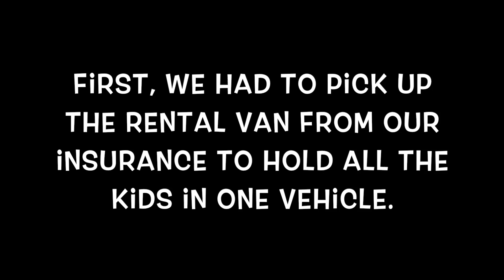JORDAN gets a CONCUSSION!!!🤕ER VISIT!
Jordan gets a concussion and make a visit to the hospital. The kids have a sand ball fight at the beach. Grandma and Grandpa come for a visit. The kids watch a movie and work on their music. Jordan reacts to a fan who compliments him.